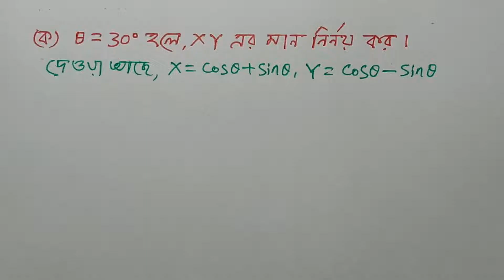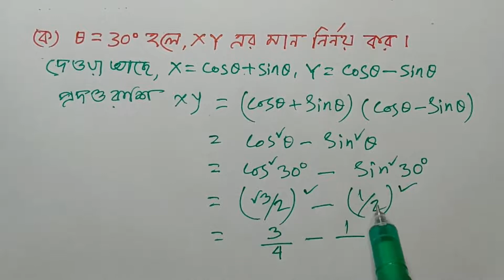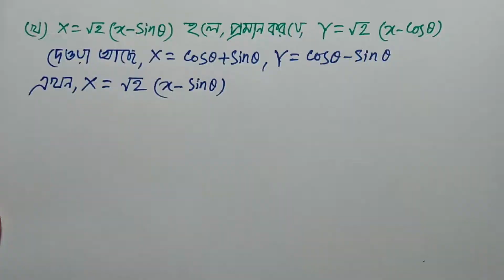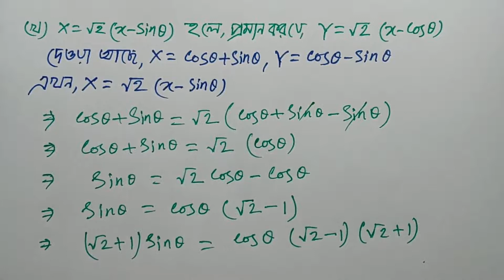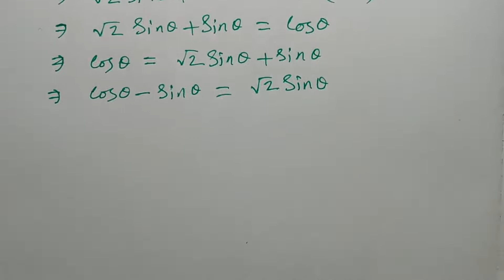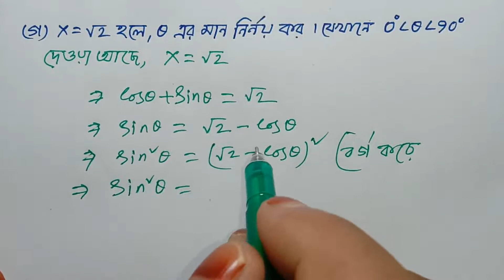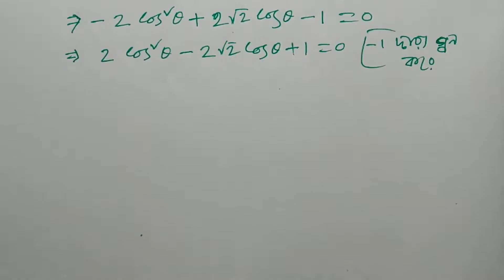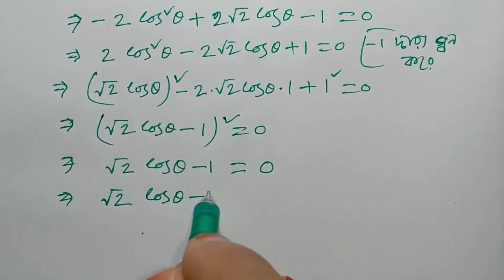ত্রিকোনোমিতি,SSC পরীক্ষায় গনিতের 100% কমনের নিশ্চয়তায় (সাজেশন Q-21), SSC Math Suggestion 2020.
সবার শীর্ষে শতভাগ কমনের নিশ্চয়তা এই চ্যানেলের  চূড়ান্ত সাজেশন গণিত ২০২০- SSC Math Suggestion-2020 All Board,ত্রিকোনোমিতি থেকে যে অংক গুলো কমন হওয়ার নিশ্চয়তা সবচেয়ে বেশি, সেই অংক গুলোই এখানে সমাধান করা হয়েছে।